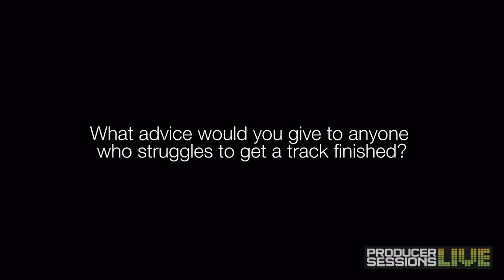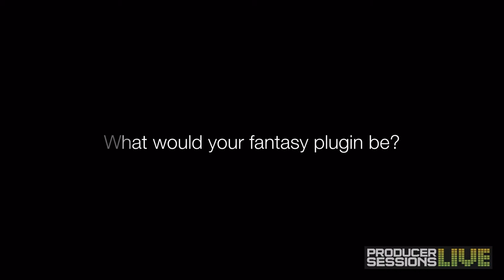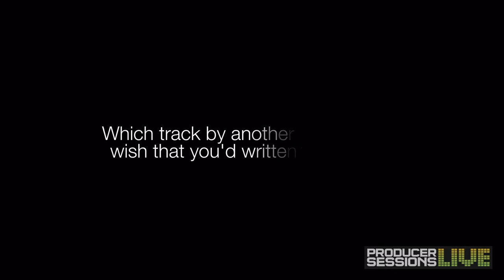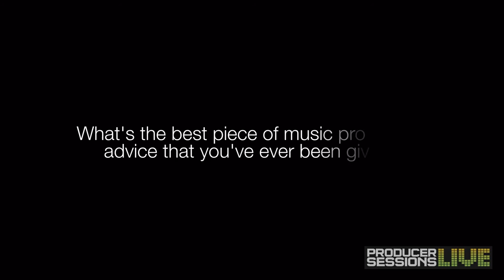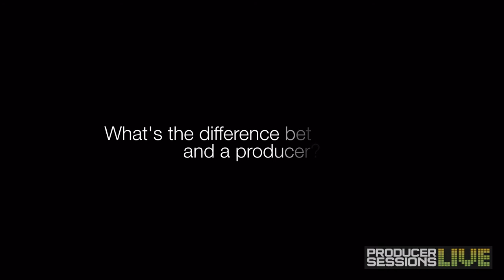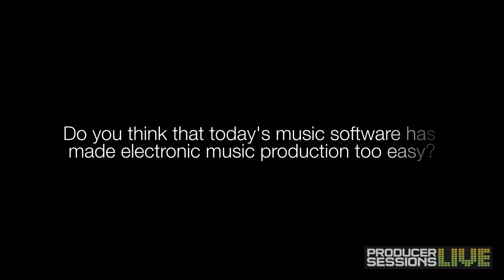Production Expo 2013: an interview with James Hockley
Talented music producer, engineer and programmer James Hockley spoke to us at Producer Sessions Live Manchester about how to finish a track if you're struggling with it, his ideal plugin, and which track by another artist does he wish he'd produced.

For more information on Production Expo 2013, which runs Oct 30-31 in association with Future Music and Computer Music magazines, please